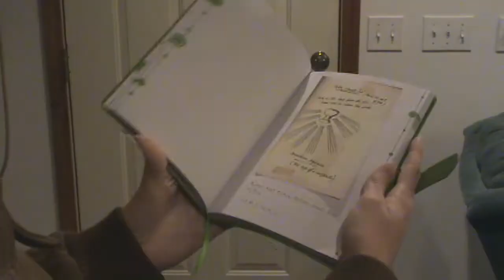Illinois Smith and the Final Escapade 1st Teaser Trailer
This is the 1st teaser trailer for the 3rd and final Illinois Smith film, "Illinois Smith and the Final Escapade."